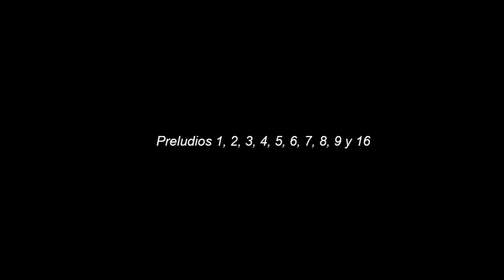GUSTAVO BRITOS ZUNÍN: 10 PRELUDIOS PARA PIANO.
Interpretados por el autor.
El formato original de la grabación en 2001 es analógico en cassette y fue convertido a formato digital, con una pérdida parcial de la calidad del sonido.
La grabación fue hecha en mi piano Pleyel modelo Gran Concierto.